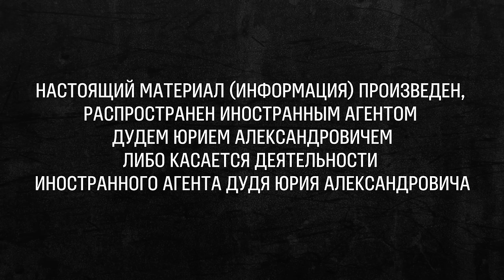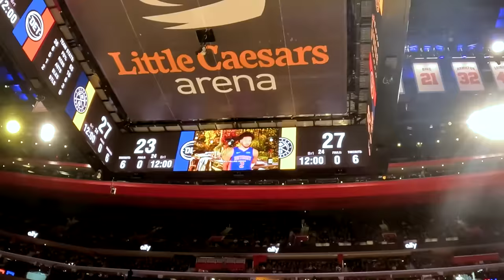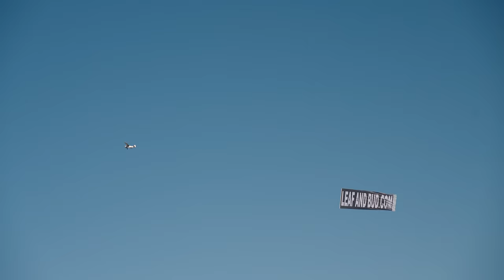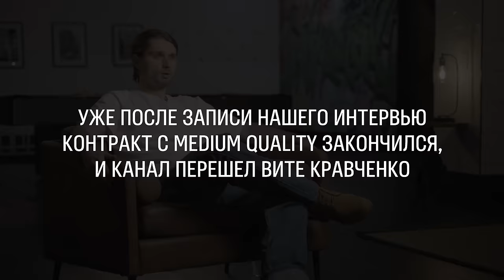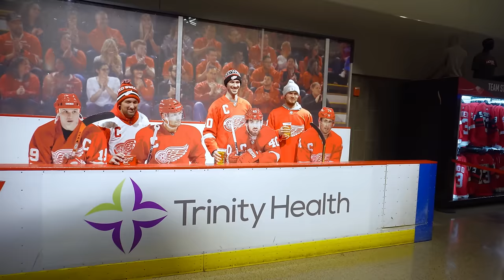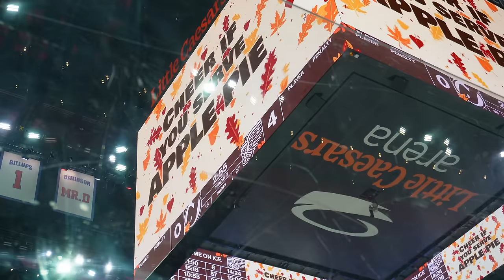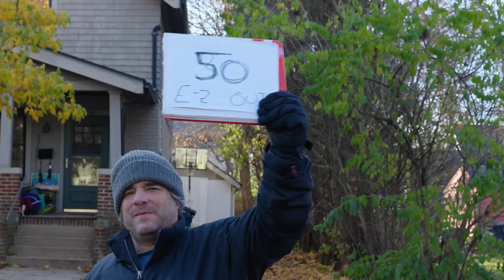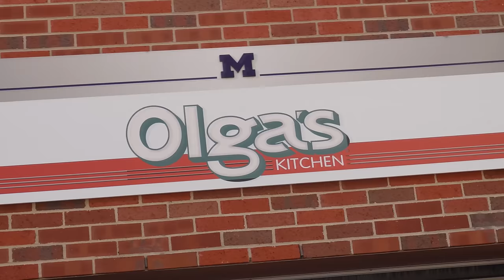Кравченко и Дудь в Детройте: гетто, спорт, Эминем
USmall — брендовая одежда и товары для здоровья напрямую из магазинов Америки

0:00 Вперед!
0:36 Что из своих видео ты показал бы на Первом канале?
2:44 Почему мы встретились в Детройте?
5:13 Одежда из США – за рубли
8:20 Кем ты работал в «Газпроме»?
14:55 Сколько зарабатывают в «Газпроме»?
17:29 Кто твои родители?
23:40 Мы – на баскетболе!
31:39 Ты в спорте благодаря Василию Уткину?
36:12 Пригожин и Валерия
41:59 «Я ел собаку в Африке»
44:15 Как война изменила русскую провинцию
48:32 Чиновники в России
53:14 Канал и Medium Quality
57:43 Самая известная парковка Детройта
1:01:38 «У многих детей здесь есть оружие»
1:06:05 Джерси сборной России на матче НХЛ
1:07:39 Мы – на хоккее
1:14:31 Почему ты часто сравниваешь Россию и Европу / Америку?
1:22:29 Мы – в детройтском гетто
1:24:22 Почему белые бежали из Детройта?
1:27:27 Самый большой заброшенный автомобильный завод в мире
1:31:19 «В 17 лет я стал героиновым наркоманом»
1:37:03 Сейчас в Детройте – безопасно?
1:46:04 Переехать в Детройт ради автомобилей
1:50:14 Подмосковье в Детройте
1:54:31 Думал ли ты уехать из России?
2:02:34 «Земфира курит – и пепел сбрасывает в руку»
2:05:03 Люди, которые не высказываются о войне
2:17:44 Реакция Азамата Мусагалиева на мобилизацию
2:21:29 Сколько денег тебе предлагали за переход в VK?
2:26:40 Ты был в Иране. И как?
2:29:06 В чем твои вопросы к Алексею Пивоварову?
2:34:10 Санкции против российского спорта – это правильно?
2:40:49 Рената – жена и друг Вити Кравченко
2:44:37 Топ-3 людей в русском спорте
2:46:56 Ты представляешь себя батей?
3:02:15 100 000 человек на студенческом футболе
3:12:51 Финальный диалог про безопасность
3:18:42 В чем сила?